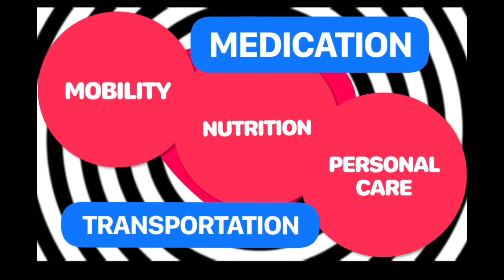NURSING HOME INTERVIEW QUESTIONS AND ANSWERS/IRELAND/DEMENTIA /ELDERLY CARE 🤷‍♀️MR.MIRACLE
Hi friends, Thanks for stopping by my channel. Mr. Miracle is the YouTube channel made and operated by . I Sincerely thank all of you, my lovely YouTube family members, and my viewers for choosing to click on to my video among the already great and established ones here. I really thank you from bottom of my heart 🤷‍♂️LOTS OF LOVE FROM 💕 Mr. MIRACLE
LINKS OF OUR MOST IMPORTANT VIDEOS ARE LISTED BELOW FOR YOUR EASY ACCESSIBILITY: